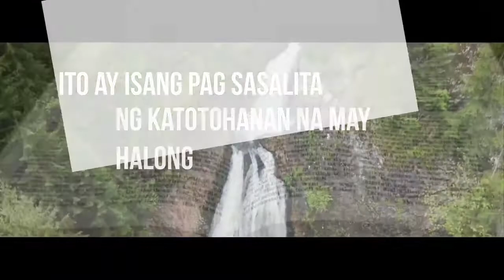Inaakusahan ba nang Calvinism ang Dios nang sabihin nito na "God decreed the fall of Adam?"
Tama ba ang mga sulat ng Calvinism nang sabihin nito na Plano ng Dios na mahulog si Adan at Eba sa kanilang kasalanan?

Panuorin ang video para malaman natin kong ano ang kanilang paninindigan.

Support our Gcash 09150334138 for continous uploadings.

Hi, I've been loving GCash so far, and was hoping you'd join me. I've shared PHP 70 worth of freebies for you to try it out

Thanks to Pastor Emmanuel Vidanes sa pag sponsor ng load at SHOUT OUT sa kanyang Family and Ministry.

BY FAITH ALONE, BY GRACE ALONE, TO GOD BE THE GLORY ALONE.